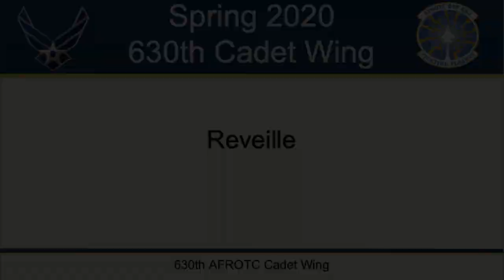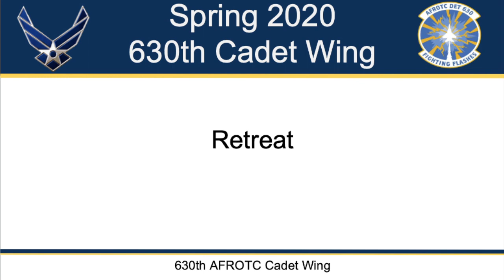Reveille, Retreat and Flag Folding Procedures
Air Force ROTC Detachment 630 cadets demonstrate Reveille, Retreat and Flag Folding Procedures.